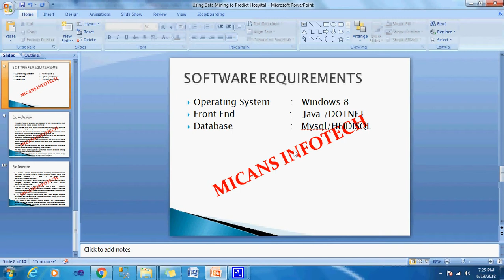Using Data Mining to Predict Hospital